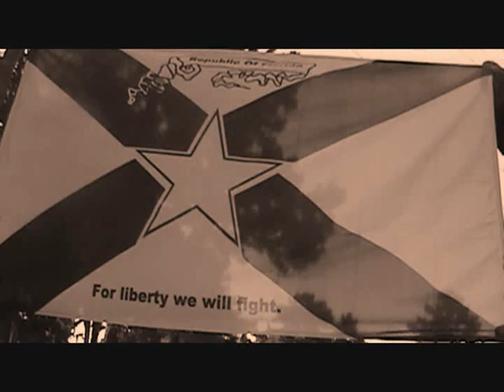ROF Militia - The snipers promise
An ROF MILITIA homage/propaganda vid. thanks very much to all my comrades in the ROF Militia